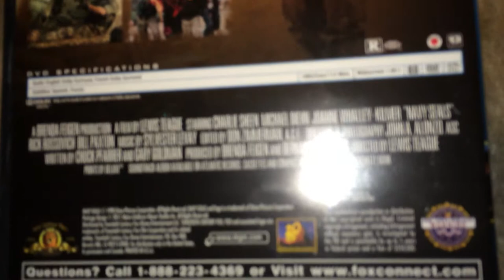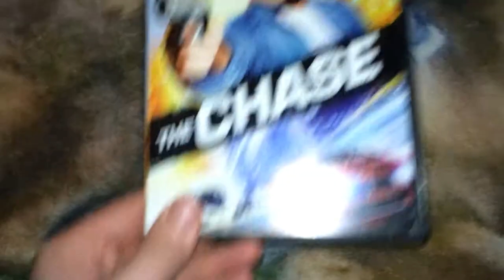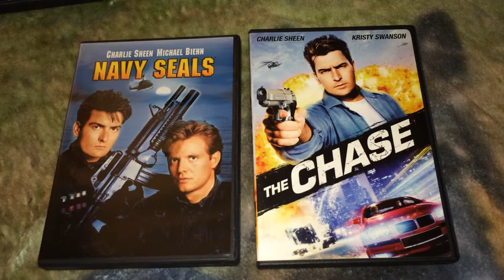Navy Seals 1990 & The Chase 1994 Films .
Great Action flicks starring Charlie Sheen.